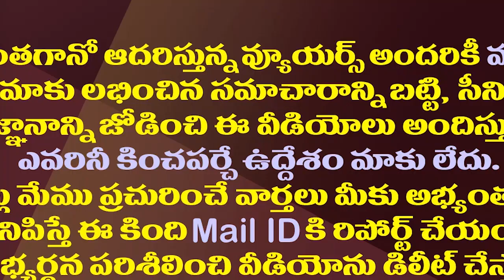వైసీపీకి దూరమవడంపై ఎమ్మెల్యే ఆర్కే సంచలన వ్యాఖ్యలు| Mangalagiri MLA RK Key Comments On Party Jumping